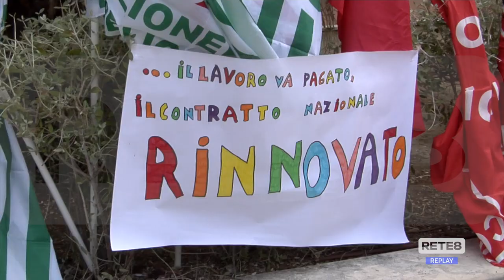Montesilvano - Lavoratori UNEBA, sciopero per il contratto